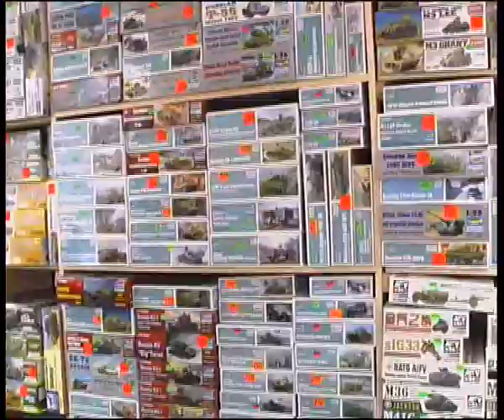stend 12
Алексей Челейкин - стэндовый моделизм, Alexey Cheleykin - plastik scale models .